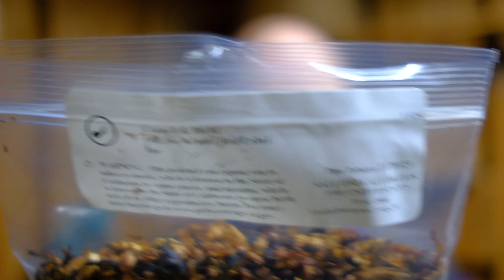Old Joe Krantz Red Label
An Old Joe Kranz mixture with Latakia! Yum!